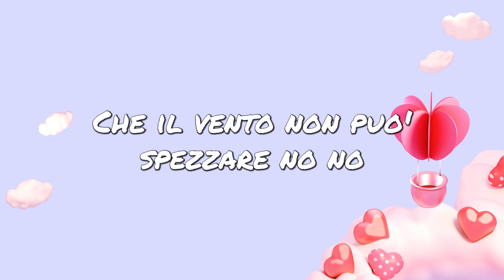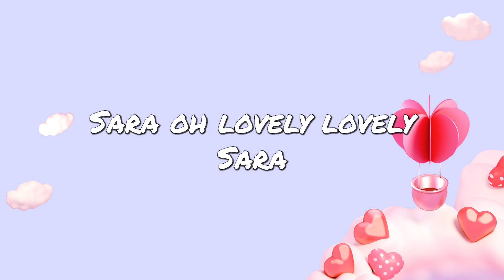LOVELY SARA | Canzone per bambini (Sigla TV)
Lovely Sara sigla completa, interpretata anche da Cristina D’Avena per gli episodi di cartoni animati andata in onda in Italia nel 1986.

La storia della sfortunata “Sara Lovely Sara” fu poi ripresa nel 2009 durante un live action di 10 puntate andato in onda in Giappone, ma ancora inedito in Italia.
Se hai voglia di rivivere alcune delle più belle sigle dei cartoni animati, ascolta la nostra Playlist
Non perdere nessuna nuova canzoncina, playlist e video tematico!
Courtesy of @FONOLADISCHI
Sigla completa LOVELY SARA - Testo originale

Sara o lovely lovely Sara
sei un fresco fiore che
che il vento non puo' spezzare no no
perché questo fiore è forte e mai cedera'
vivra'
Sara
Sara
Graziosa sei tu
dolce bimba di molte virtu'
Sara lovely Sara occhi blu
un sorriso hai sempre tu
con il quale affronti
tutti i contrattempi
che la vita ti riserva già
Sara
Sara
graziosa sei tu
oggi il vento non c'e' piu'
serena ora e'
la vita per te
e un arcobaleno ti splende di gioia
sul cuor
sul cuor
Sara Sara
Graziosa sei tu
tutti i contrattempi
Sara
Sara
graziosa sei tu
lovely lovely Sara sei tu
Continua a seguirci sui nostri canali ufficiali